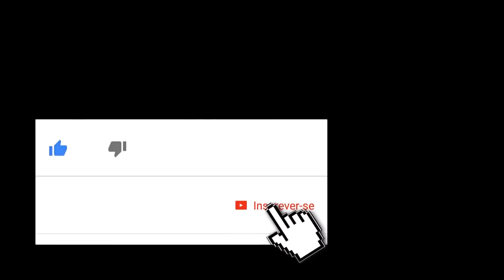Cjey Patronato "Convidado Especial" de Anilton Levy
Rap kriolo na caza, Rua livre, Cjey BS foi convidado especial de Anilton Levy, nes conversa é faze freestyle é fala di si percurso, si nova faze. é desabafa sobre estado di musica na Cabo Verde, é fala di ligason ke tem ku BigZ Patronato
Segue no instagram: